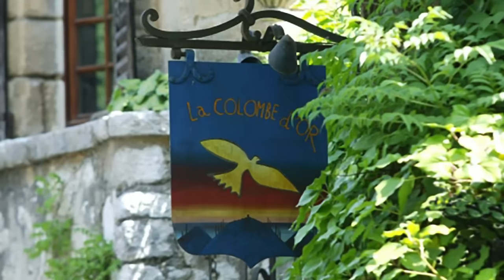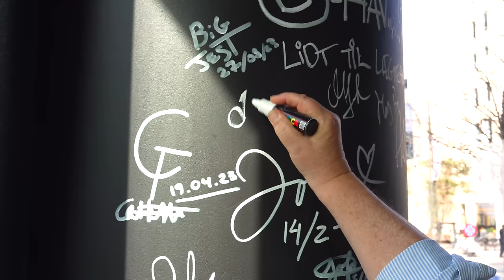Indmad med James Price | JACOB & CO.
Dansk mad-TV's godfather er kommet på besøg i det lille tv-køkken. Selveste James Price, og han har taget en ægte fransk ret med til os. Kunne du finde på at lave den?